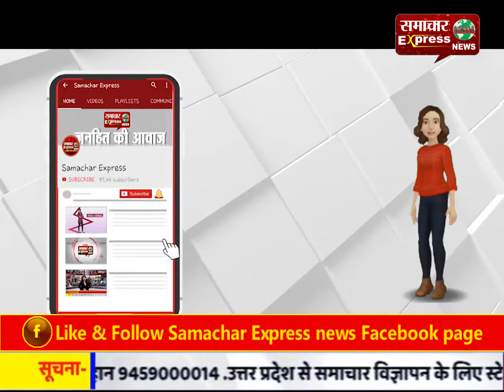सम्भल में थाना प्रभारी बने पुलिस के लिए मिसाल!